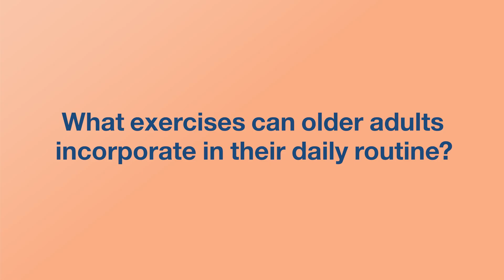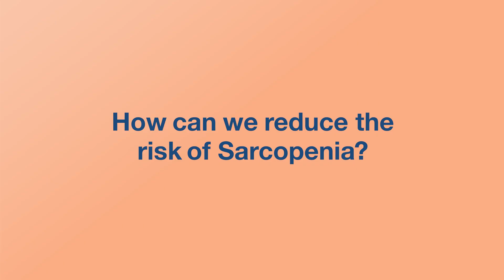Understanding Sarcopenia with Dr Chan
Almost 1 in 3 Singaporeans above the age of 60 suffer from sarcopenia (age-related loss of muscle mass). If you often struggle to open containers and jars, you might be at risk. Sarcopenia can lead to the loss of independence, falls, fractures and hospitalisations. Find out what you can do about it with Dr. Chan.